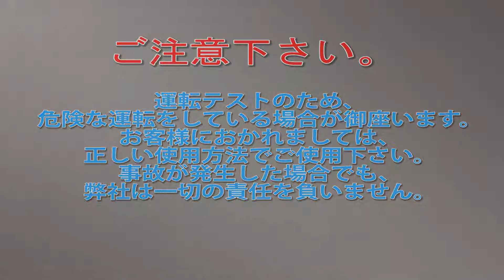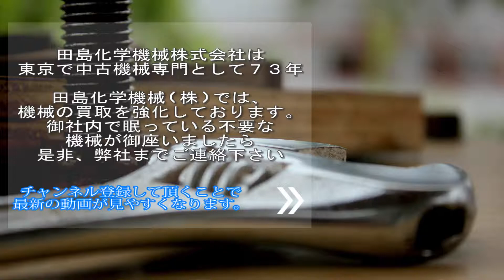【撹拌タンク】H135 撹拌槽 中央化工機 コニカル工業 中古機械 買取 田島化学機械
詳しくは弊社ホームページ、SUS撹拌槽の欄　H135　をご覧下さい。